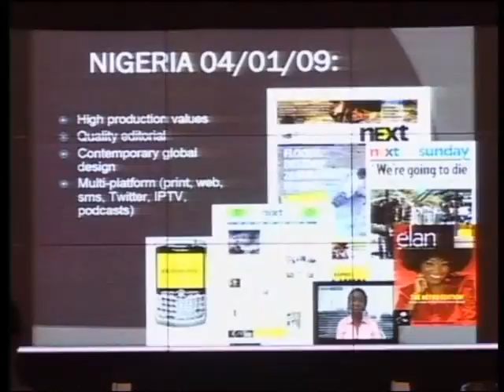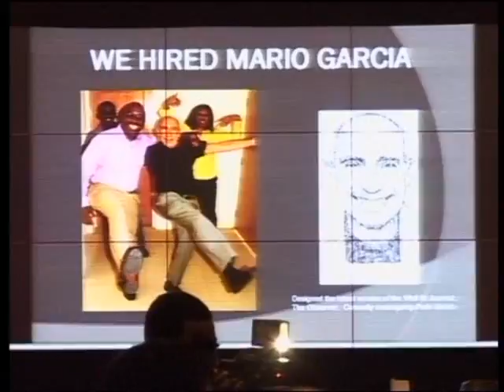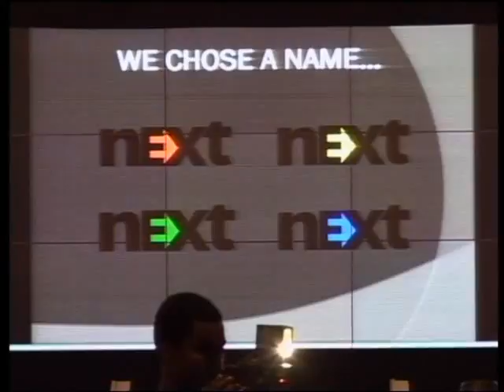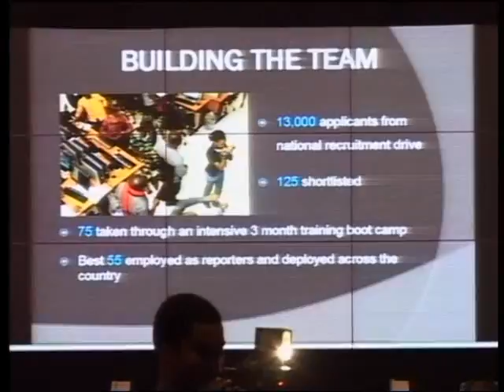NEXT Launch - How we made NEXT